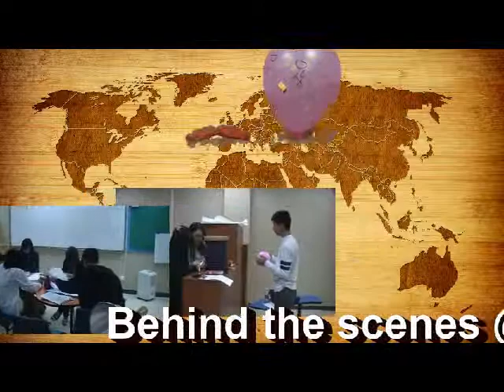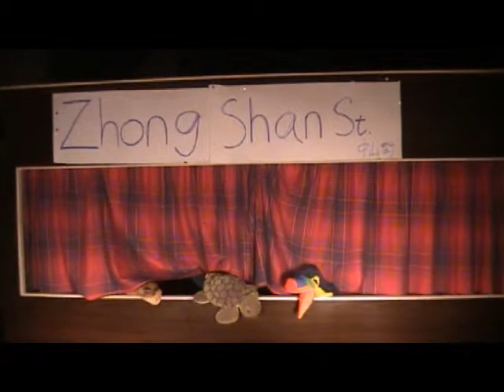16 October 2012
daisLIVE FOR 16 October 2012